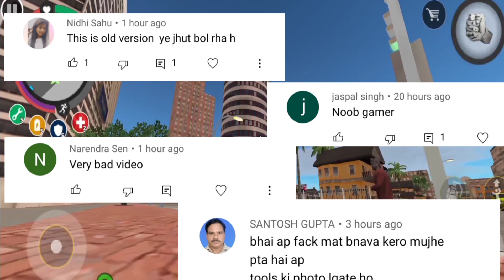Rope Hero Vice TOWN | Transformer Robot ko kaise udaye | secret Trick in Rope Hero Vice TOWN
NOTE : the game showed in  this video is a product of "NAXEEX LLC"

NOTE: All the images/pictures/videos/music/dialogues showen in this video belongs to the respected owner and not me . I'm not the owner of any above defined thing showed in the video

NOTE:- All the
 images/pictures/video/music/dialogues only for gamers Audience. No any harmful contents in this shown in the video belongs to the respected owners and not me. I'm not the owner of any above defined thing showed in the videos.

Rope Hero Vice Town Naxeex Ltd.
SCERY GAMERZ provides you Highly recommended techniques and Tricks to play games like a pro.

NOTE:- The game showed in the video is a product of "Naxeex Ltd".

Disclamer -